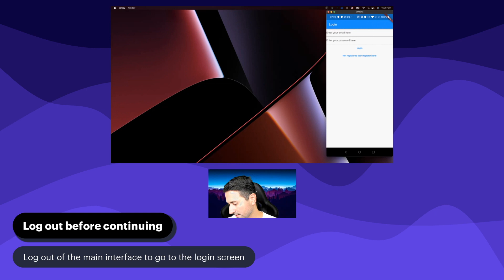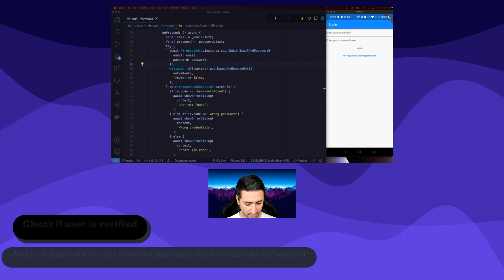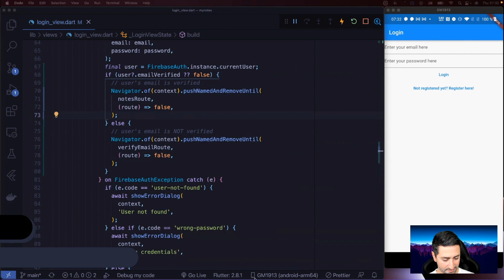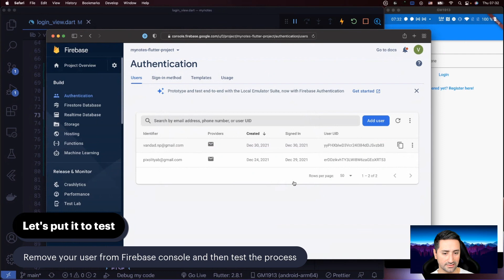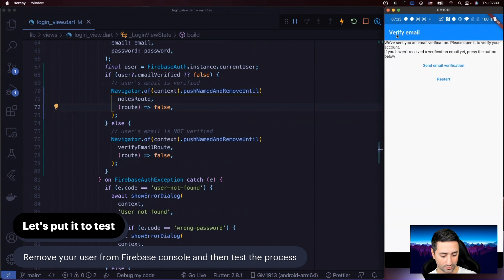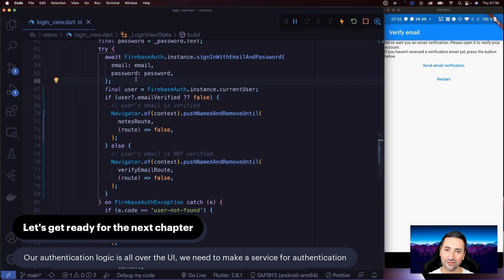Chapter 23 - Confirming Identity Before Going to Main UI - Free Flutter Course 💙